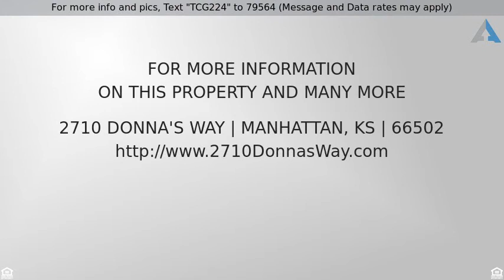Priced at $135,000 - 2710 Donna's Way, Manhattan, KS 66502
For more info and pics, Text "TCG224" to 79564 (Message and Data rates may apply)
Beautiful Dual Masters with Open Spaces!

Beautiful Dual Masters with Great Room and Open Spaces. The space is beautiful and would be extremely neat for someone who needs two master suites with walk-in-closets! Even the garage has lots of storage space!!